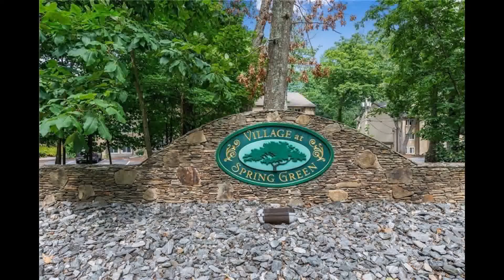Real Estate for Sale 400 New River Road 512 #512 512, Lincoln, RI 02838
MLS#: 1251130, 2 Bedrooms, 1 Bathrooms, 869 Square Feet

 WELCOME HOME     Top floor, spacious 2 bed, 1 bath, open concept condo, corner unit.  Cathedral ceilings in living room. Updated EIK w/ granite counters. Formal Dining Area   Formal Living Room. Private deck off living room. Hardwood and tile flooring. Conveniently located to restaurants, walking paths, Kirkbrae Country Club, schools, shopping, major routes   highways and bike paths.  Tranquil setting. Laundry Room on Site. Monthly fee, per association, includes: heat, hot water, sewer, snow   trash removal   landscaping CALL TODAY    NOTE: Per Seller, Only Considering Conventional Financing and/or Possible Private Lending Offers